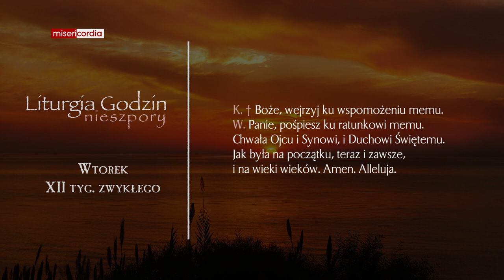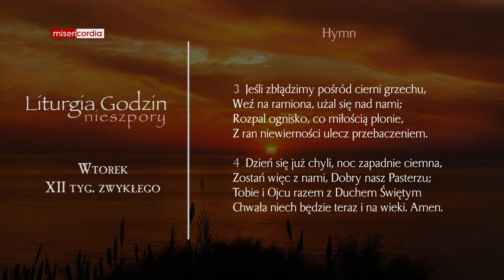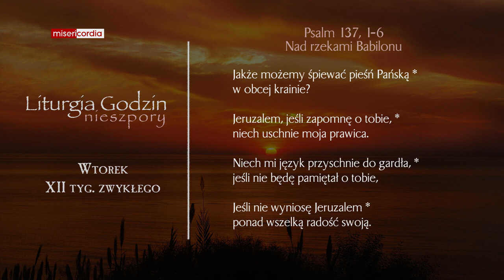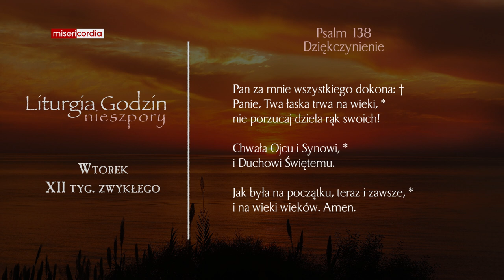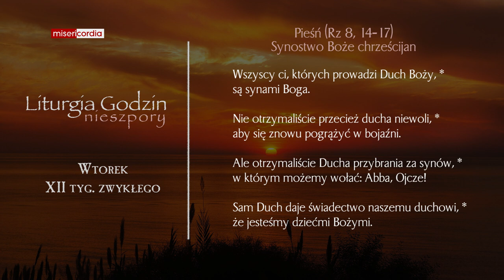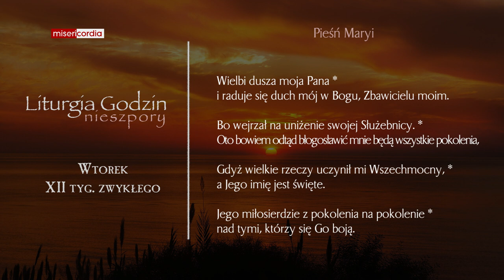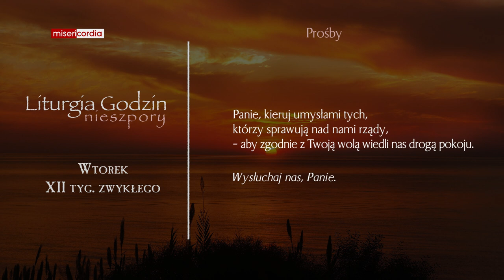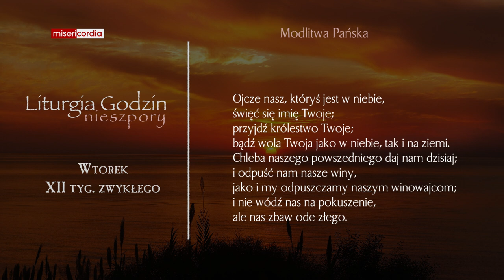Liturgia Godzin | Nieszpory | Wtorek, XII tyg. zwykłego